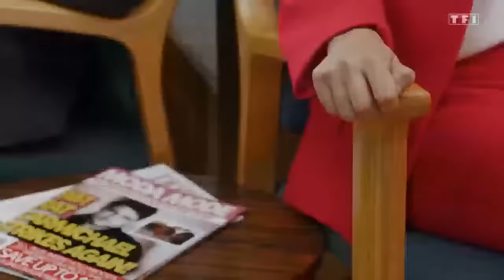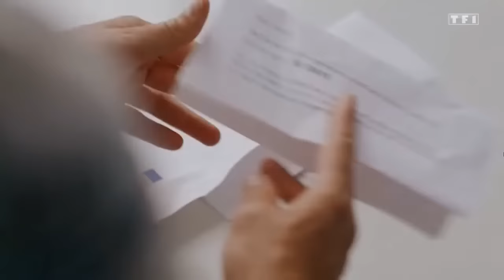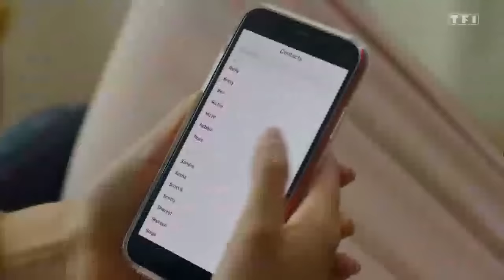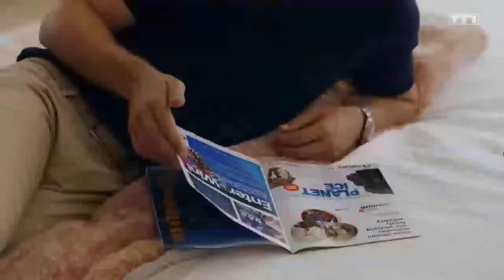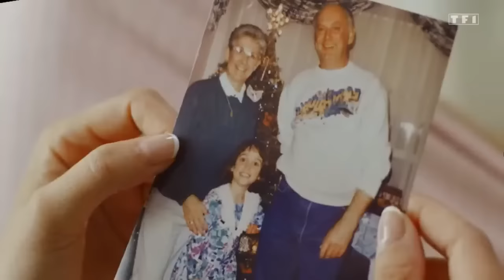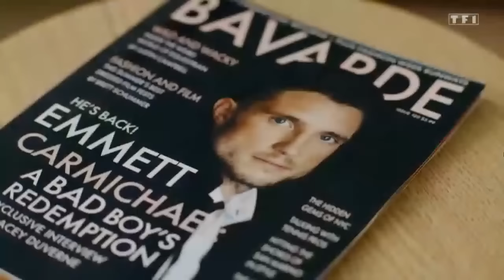film complet en français 2023 | comédie romantique